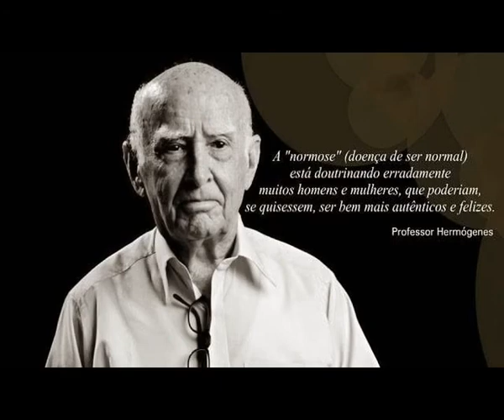Prof. Hermógenes - Normose, Não!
No documentários, muito recomendado por sinal, Deus me livre de ser Normal, mostra o professor de Yoga, Hermógenes que nos adverte sobre o perigo a vida consumista baseada nos interesses ególatras. Na verdade, nesta musica tentamos ao mesmo tempo prestar homenagem a este grande professor, e também, ao captar a suas ideias, poderemos perceber que em todos nós existe uma preguiça mental que insiste em nos manter, na doença que, segundo o professor Hermógenes, é maior doença que já existiu. NORMOSE, a doença de ser normal. Por exemplo, Um dos sintomas que aqui podemos demonstrar, é a Ostentação na sociedade do espetáculo onde vivemos, Ostentação que se tornou aceitável, e até mesmo, recomendável pelos meios midiáticos, criando verdadeiro escravos do sistema bancário, e alienados incapazes de se alegrarem com o lado simples da vida. E desta maneira se tornam NORMOTICOS, com seu comportamento de manada.